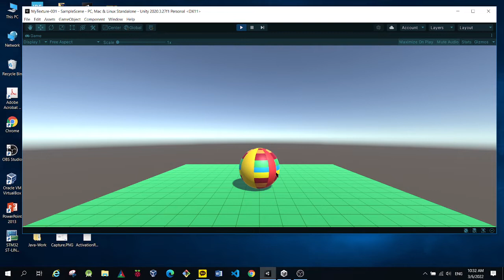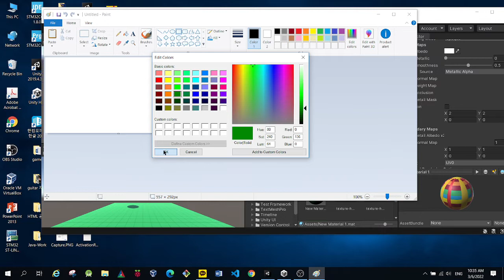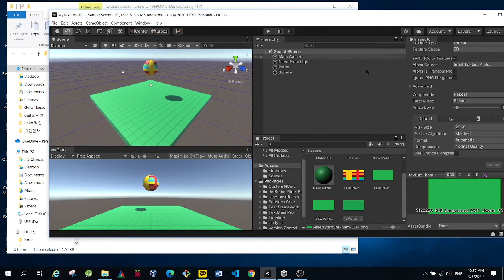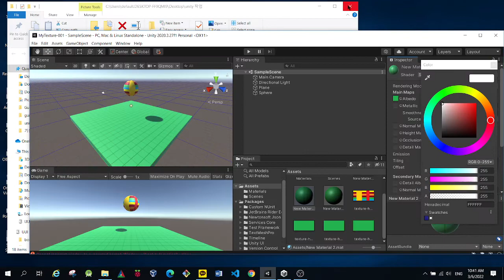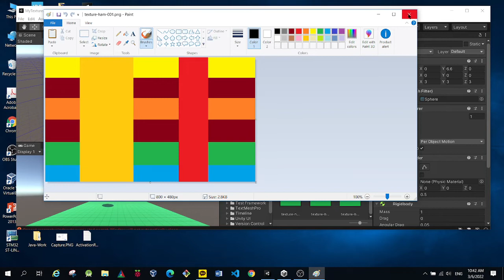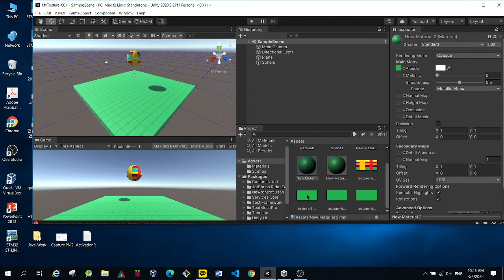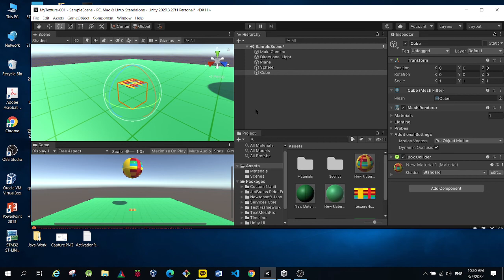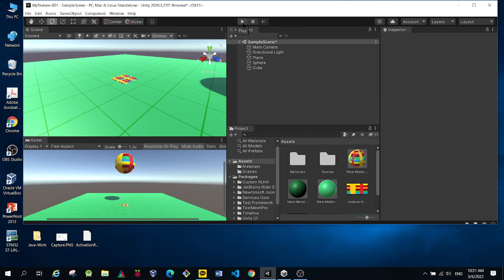2022 03 06 Texture 사용법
Explain how to add Texture to the surface of GameObject in Unity.   Prof. Woonchul Ham